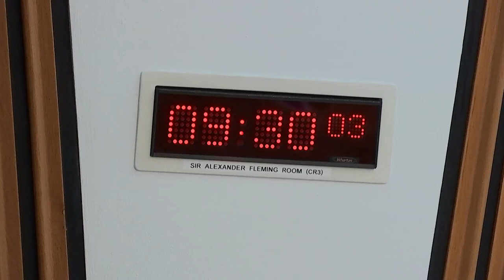Health, Social Care and Sport Committee - 17 May 2022